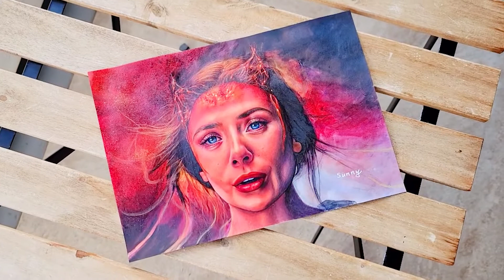Drawing Doctor Strange (Wanda Maximoff)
Materials

Maruman vifArt 水彩紙A4
Karat aquarel Watercolor Pencils,48Colors
Holbein Watercolor 24
Holbein W 482　UV Gloss Varnish